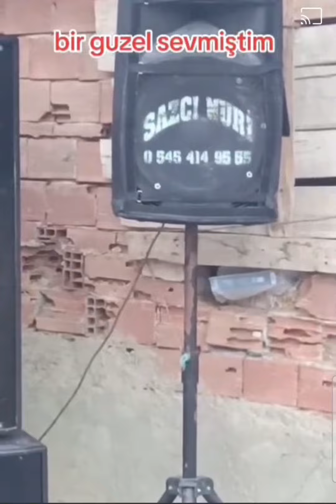Karlı" lı sazcı Nuri beyden Muhteşem eser